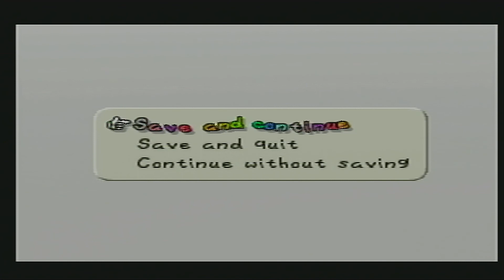Paper Mario Part 2: Travel With Friends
We continue from the rubble of the veranda. We walk with Goompa in order to find his hammer and break the yellow blocks in our way. Looks like Mario is going to need some help on this adventure.

Anyone wondering why I sound odd, I was born with cleft pallet and cleft lip. So it may sound odd to all of you, but I wanted to have some fun.